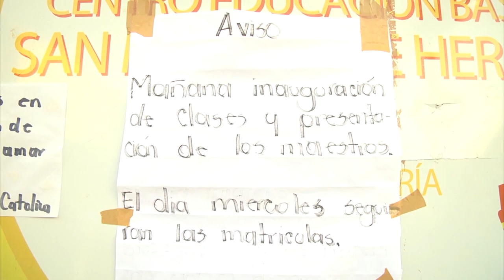Inaugurado AñoLectivo2020 en Honduras